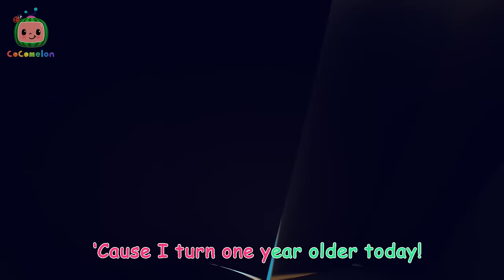Baa Baa Black Sheep - Fantasy Animals | 🌈 CoComelon Sing Along Songs 🌈 | Preschool Learning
Wally the Wolf runs into some bad luck when he hatches a scheme to try and steal a pie!

Step into the Colorful World of Cocomelon - Where Fun and Learning Never End! 🎶🌍

Welcome to the enchanting universe of Cocomelon, where education meets entertainment in perfect harmony! Join the lovable characters of Cocomelon on a musical and educational journey that captivates the hearts of children across the globe.

In this vibrant world, every episode is a celebration of learning, laughter, and love. With a delightful blend of catchy nursery rhymes, animated adventures, and valuable life lessons, Cocomelon creates a space where children can sing, dance, and play while soaking in essential skills for early development.

From exploring the wonders of the animal kingdom to embarking on exciting pretend play adventures, Cocomelon's diverse content ensures that every child finds something to spark their curiosity and imagination. The colorful animation, engaging characters, and delightful melodies make Cocomelon a cherished companion for young learners and their families.

Parents and caregivers, get ready to witness the magic as Cocomelon turns everyday moments into extraordinary experiences. Cocomelon isn't just a show; it's a joyful journey into the world of early childhood education where every day is a new opportunity to sing, play, and grow together! 🎉👶

00:00 Baa Baa Black Sheep - Fantasy Animals
02:44 Treasure Hunt Song
05:28 This is the Way - Pirate
07:59 Grow Grow Grow Your Fruit
10:39 Emmy's Birthday
13:09 Balloon Boat Race
15:48 JJ & The Beanstalk
18:37 Emmy's Haunted House
21:10 Hickory Dickory Dock (Animal Time)
23:51 Peekaboo
26:29 The 3 Little Friends
29:08 Down by the Bay (Submarine)
31:46 Hey Diddle Diddle
34:29 Twinkle Twinkle Little Star (Animal Time)
37:09 This is the way Clean Up
39:40 Lunch Song
42:29 Yes Yes Vegetables
45:28 Emmy's Sick Song
47:52 Happy & You Know It
50:29 Sharing song
53:18 Old MacDonald - Fantasy Animals
55:52 Animal Dance
58:43 Mimi's Rocket to the Moon
1:01:20 Opposites Friend Song
1:03:58 Apples and Bananas